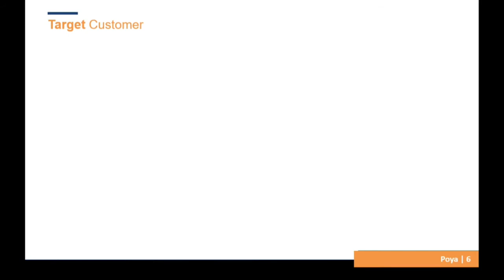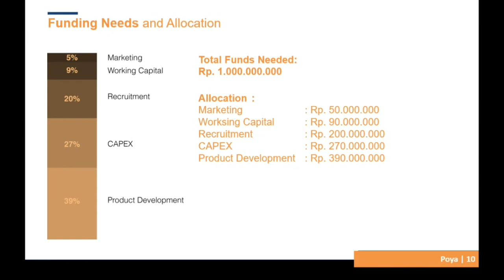Poya Application-Amalia Inda Ridwan-Kewirausahaan 1-ENFEST 2020